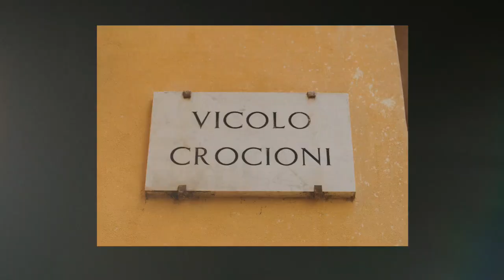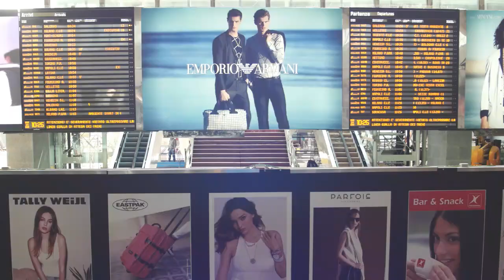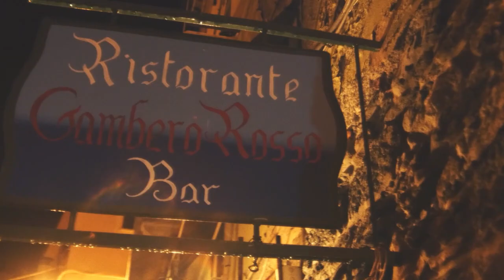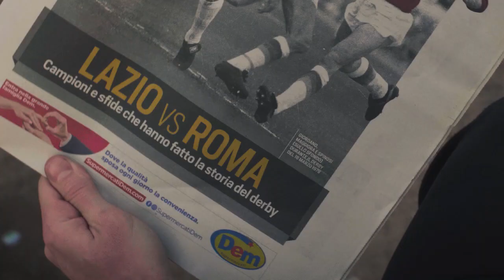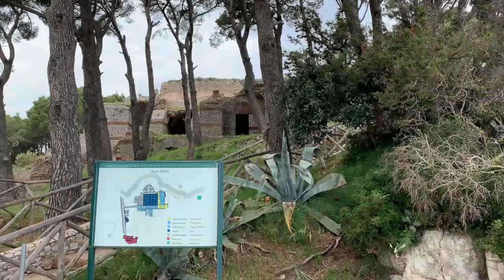Colors of Italy! Travel online to Italy and listen the new music mix! (july 2023)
Tracklist:
16. Dream Chaos & Medusa - I’m Yours

FUN Music Mix is dedicated to promote and support new artists (musicians/labels, composers, producers, photographers/filmmakers).